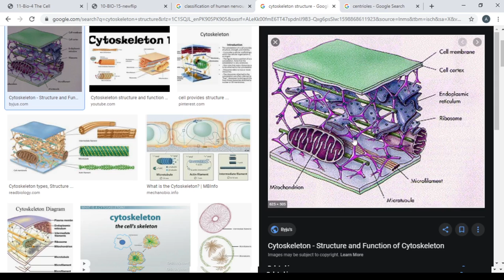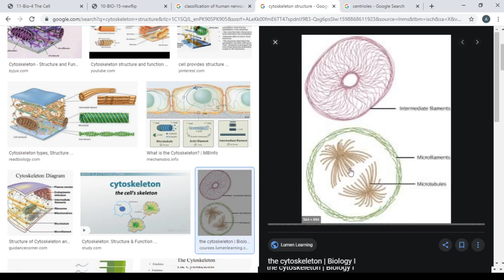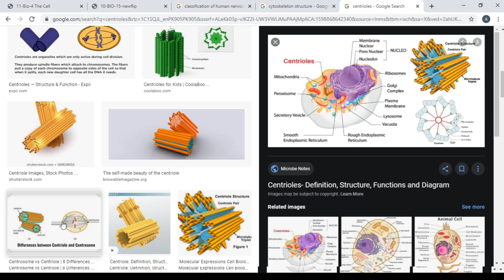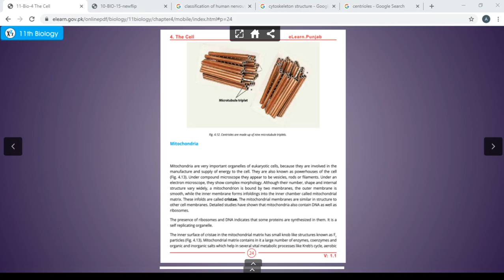Bio 11 Ch#4 Cytoskeleton Centrioles